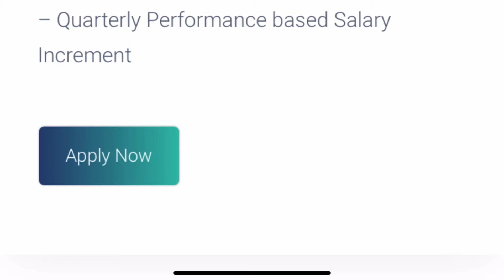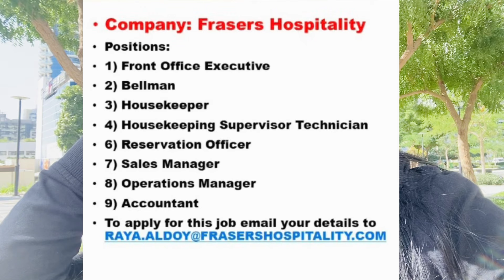DUBAI JOBS 2024- GRADUATES & DIPLOMA Holders- FREE VISA| Explore Dubai Jobs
salary in dubai

Watch My Detailed video on ‘ 👉🏻👉🏻HOW TO FIND A JOB IN DUBAI- STEP BY STEP GUIDE ‘👈🏻👈🏻

COST OF LIVING EXPENSES IN DUBAI👉🏻👈🏻

DUBAI MEI REHNE KE ACTUAL KHARCHE

To apply for a job in Dubai, follow these steps:

1. **Update Your Resume:** Tailor your resume to the job you're applying for.

2. **Research Job Opportunities:** Use online job portals, company websites, and recruitment agencies to find suitable positions.

3. **Create Online Profiles:** Set up profiles on professional networking sites like LinkedIn and update them with your experience and skills.

4. **Apply Online:** Submit your applications through company websites or job portals. Include a well-crafted cover letter.

5. **Connect with Recruiters:** Reach out to recruitment agencies in Dubai, as they often assist in job placements.

6. **Networking:** Attend industry events and network with professionals. Personal connections can be valuable.

7. **Check Visa Requirements:** Ensure you understand Dubai's visa regulations and requirements for working there.

8. **Prepare for Interviews:** Be ready for virtual or in-person interviews. Research common interview questions and practice your responses.

9. **Follow Up:** After applying, follow up on your applications. It shows your continued interest in the position.

10. **Be Patient:** Job searches take time. Be patient and persistent in your efforts.

Remember to comply with Dubai's labor laws and regulations during your job search. Good luck!